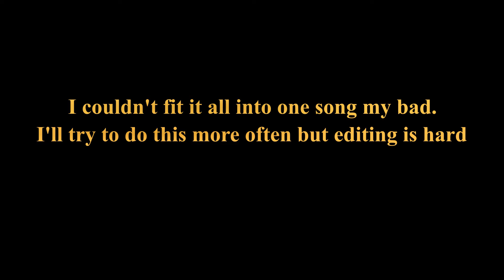An IDIOT'S journey doing conquest in SWGOH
it'll happen more, just gotta make decisions quicker.  Also grabbing memes for editing when you have none IS EXHAUSTING.